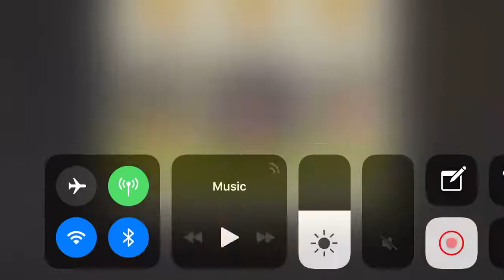Dead’s End 33.1